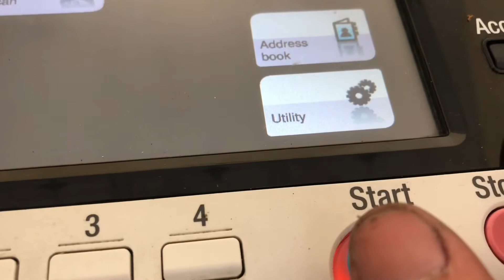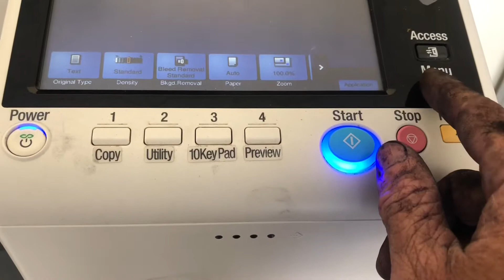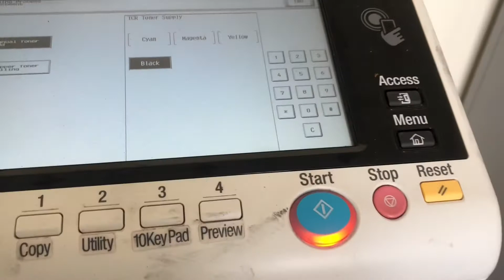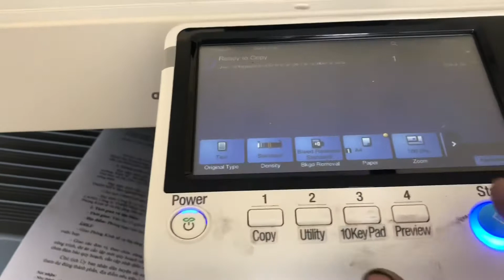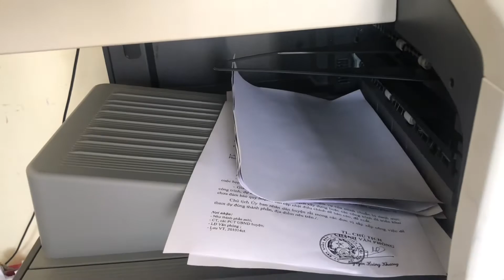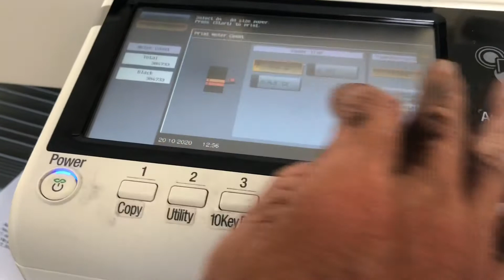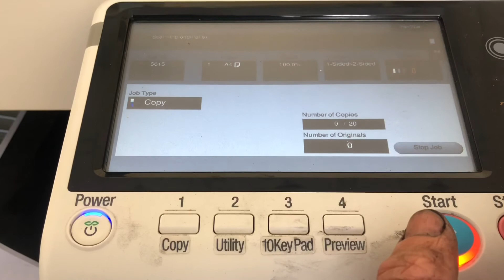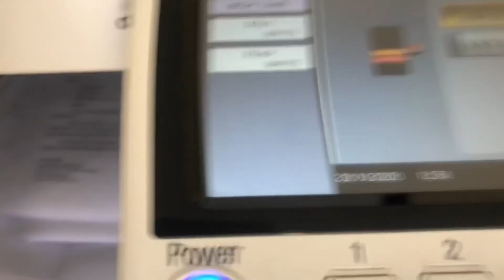Konica Minolta Bizhub 287, 367 /fault: hopper/ Prints are faded.